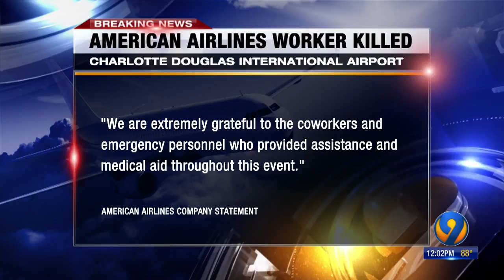Airport worker killed when baggage tug flips; investigation underway